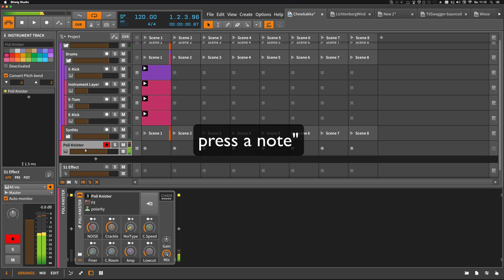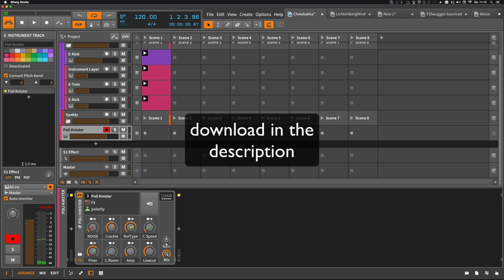Polarity Knister - Vinyl Crackle Noise for Bitwig [Free]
New Tool for Bitwig. It tries to simulate vinyl crackle noise with only bitwig devices.

📲 Preset Installation: extract zip, then:
Windows: copy "*.bwpreset" file on windows  to C:\Users\**username**\Documents\Bitwig Studio\Library\Presets\Chain\
Mac: copy "*.bwpreset" file on OSX  to ~/Documents/Bitwig Studio/Library/Presets/Chain/
Linux: copy "*.bwpreset" file on OSX to ~/Bitwig Studio/Library/Presets/Chain/